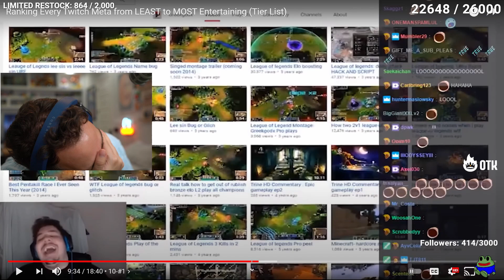Mizkif was a streamers' fanboy